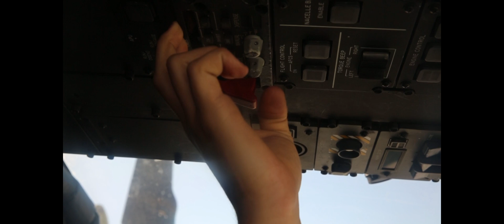Hard Corps Jobs: Aviation Mechanic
Keeping Marine Corps birds in the sky one bolt at a time.

Take a look at what it takes to be an aircraft mechanic is this episode of Hard Corps Jobs.